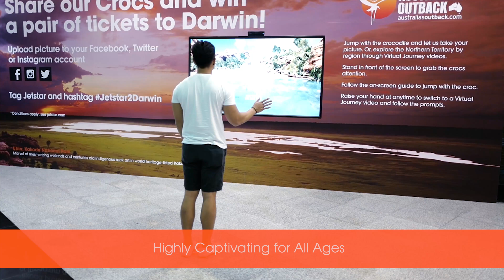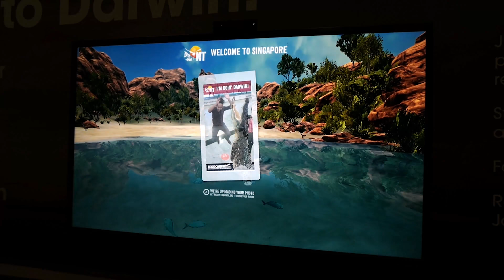Jetstar Australia’s Northern Territory Experience at NEL Dhoby Ghaut Station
With Jetstar starting flights to Australia’s Northern Territory (NT), plans for the next vacation can start sooner than expected.

Commuters passing through the North East Line Dhoby Ghaut station are greeted by a 4.28m wide by 2.85m screen as part of Jetstar Singapore’s latest “Tourism NT” Augmented Reality campaign.

Watch how commuters have fun interacting with the Augmented Reality campaign!